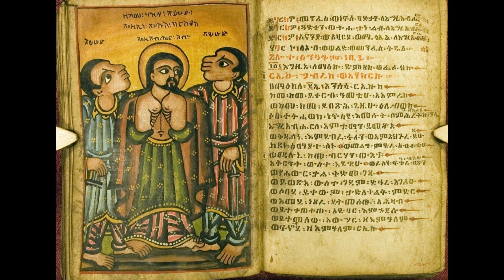"trial" trap instrumental / prod. by Al Kingster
...and tribulation